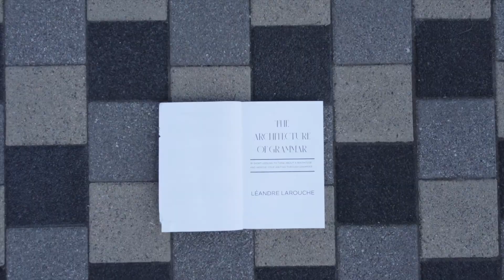The Best Grammar Book: The Architecture of Grammar by Leandre Larouche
Tired of old, boring grammar books? Want to improve your writing and communication skills in a meaningful way? The Architecture of Grammar by Leandre Larouche brings a refreshing approach to writing.

In The Architecture of Grammar, you will learn everything you need to write beautiful, compelling sentences while making fewer mistakes that make you look unprofessional.

The book is designed for people who have always struggled with writing, and it fills any gap you may have with an exhaustive, progressive, and sequential approach.

You will love the engaging examples and the ability to write your own sentences about a topic you're actually excited about. Never waste your time again with useless grammar books.